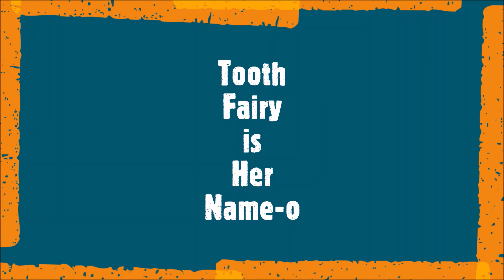Tooth fairy is her name o song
Silver wings
Glitter wand
Sparkle in her eyes
Tooth fairy is her name-O

T O O T H